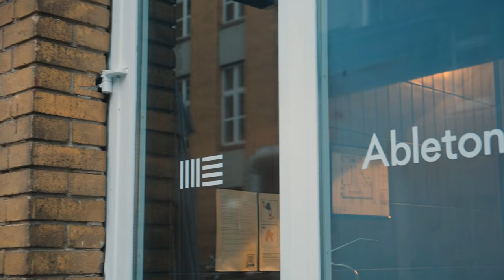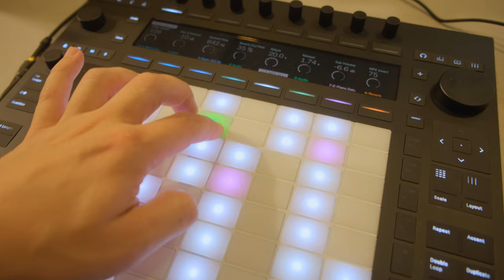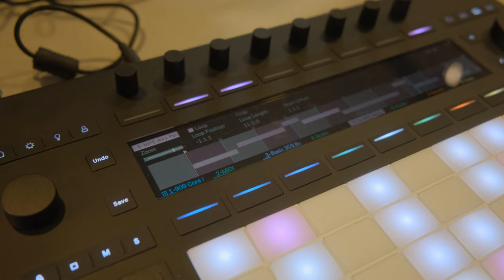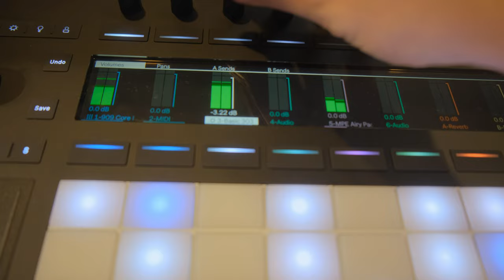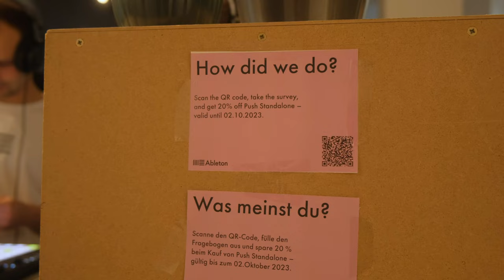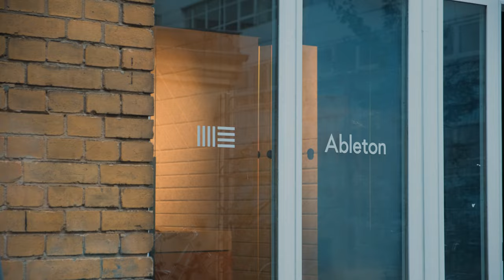Стоит ли покупать Push 3? Посетил офис Ableton в Берлине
В этом видео я поделюсь своим визитом в офис Ableton в Берлине, где мне посчастливилось протестировать новый Ableton Push 3. Расскажу о впечатлениях от этого уникального опыта и поделюсь своим мнением о новом продукте. Также сравним Push 3 с предыдущей моделью Push 2, выявим нововведения и улучшения, которые сделали этот контроллер еще более мощным инструментом для музыкантов.